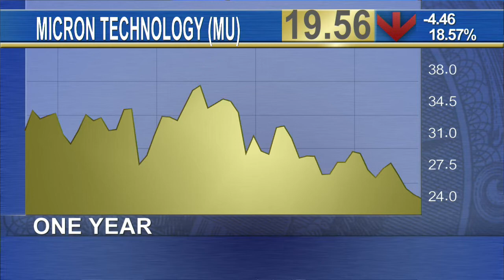Micron's Disappointing Earnings Pushes Nasdaq Down, as Stocks Trade Mixed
Stocks turned mixed Friday as disappointing earnings from Micron (MU) pushed tech stocks lower. The S&P 500 added 0.15%, the Dow Jones Industrial Average gained 0.55%, while the Nasdaq lost 0.33%. Micron shares fell more than 18%, after the chipmaker reported quarterly earnings and revenue that fell short of analysts' estimates. Meanwhile, shares of Nike (NKE) rallied after reporting better than expected earnings. Investors still remain cautious following a selloff in China and Greece's ongoing debt crisis. The Shanghai Composite fell 7.4%, amid worries that Chinese equities are overvalued. Japan's Nikkei 225 index and Hong Kong's Hang Seng also posted losses. The final reading for June consumer sentiment via the University of Michigan's Consumer Survey came in at 96.1, compared to estimates of 94.6. Investors also were bracing for a rebalancing of the Russell 2000, an index of small-cap stocks, in an annual event that could result in tens of billions of dollars in trades right before the markets close.